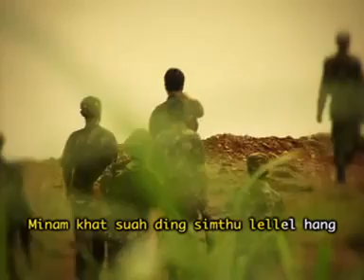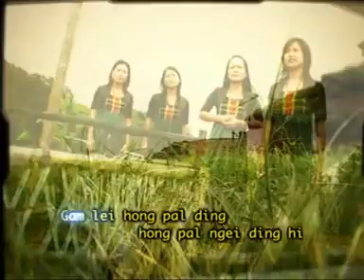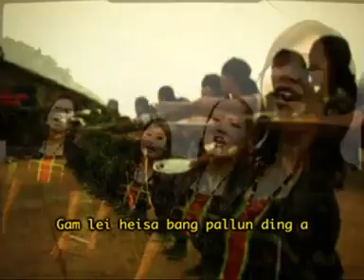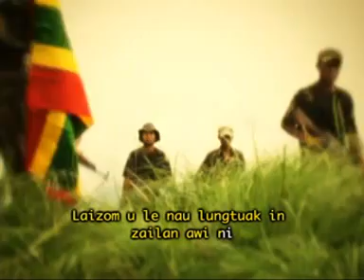Nun in nuam ni -Dove Quartet -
Zomi song:Paite,Zomi n Zomi n Zomi